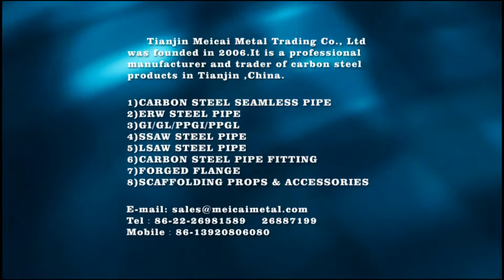Tianjin Meicai Show You Cutting of The Carbon Steel Pipe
Tianjin Meicai Metal Trading Co., Ltd was founded in 2006.It is a professional manufacturer and trader of carbon steel seamless pipes and ERW pipes in Tianjin ,China.
Our products are strictly produced following up ISO quality management and specialized standard .such as API 5LB/ASME /ASTM A106/A53.GR.A /B, DIN2440/2248 AND BS1387 etc. The products are extensively used in the transmission pipeline for various gas, water, petroleum , construction ,structural and machine parts etc.
We are also in the business of butt-welded pipe fittings and forged flanges,galvanized steel sheet, PPGI and PPGL .
Our export products' quantity is more than 60,000tons each year .they are extensively selling to Mid-East, Southeast Asia,Africa and South and North America . And obtaining a good reputation among customers during the passed 13 years.